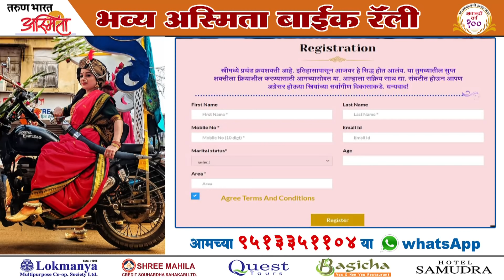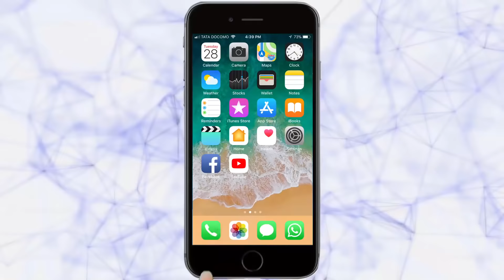‘हर हर महादेव’च्या जयघोषात बसवण कुडचीत इंगळय़ा | Belgaum News | 03-04-2019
|Tarun Bharat Social Media | तरुण भारत | Ingle at Basavan Kudchi Jatra | Baswan Kudchi Yatra|Shri Baveshwar - Kalmeshwar Temple Kudchi|Bramhling|Bramhling Yatra Kudchi |
हर हर महादेवच्या जयघोषात व हजारों भाविकांच्या उपस्थितीत मंगळवारी बसवणकुडची येथे श्री बसवेश्वर, श्री कलमेश्वर आणि श्री. ब्रम्हलिंग यात्रेनिमित्त इंगळय़ांचा कार्यक्रम उत्साहात पार पडला